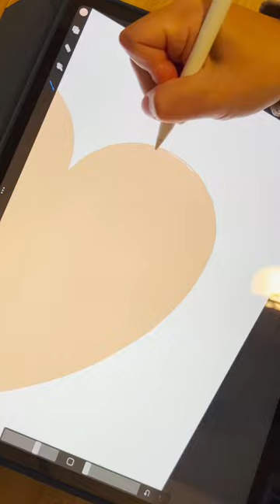digital drawing heart shaped cookie w red icing - food illustration art procreate valentines